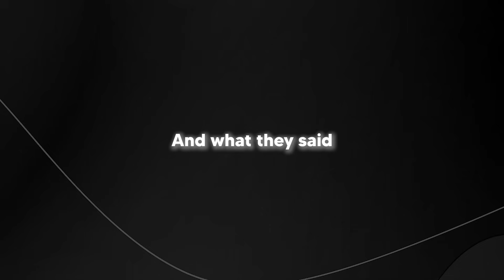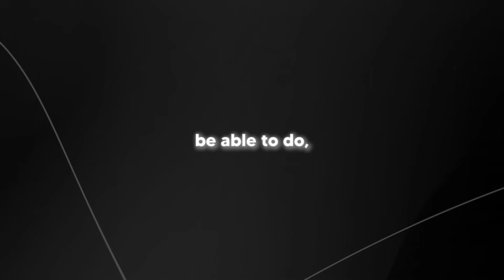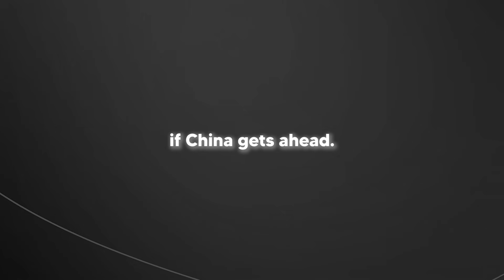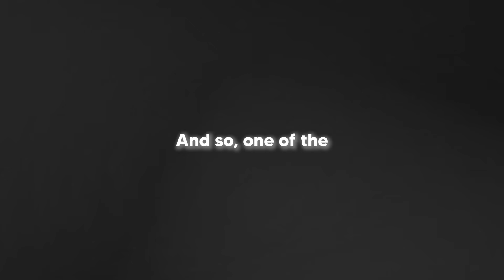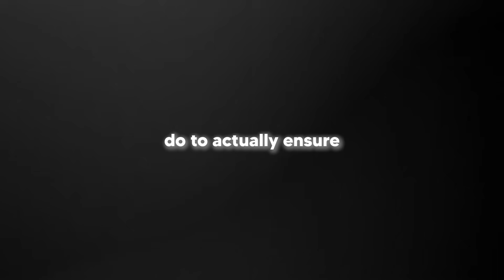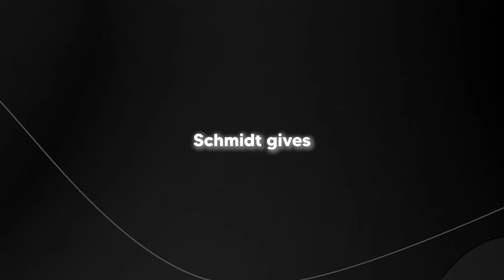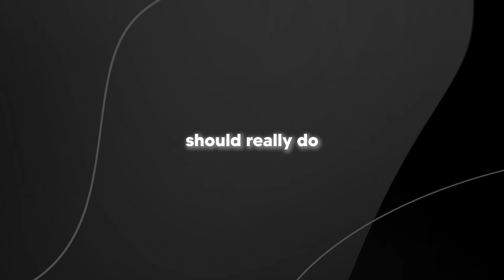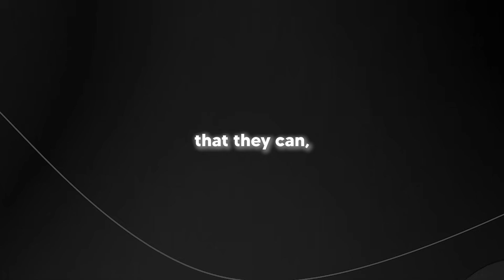Eric Schmidt Drops AI BOMBSHELL. China Might WIN The AI Race...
Music Used